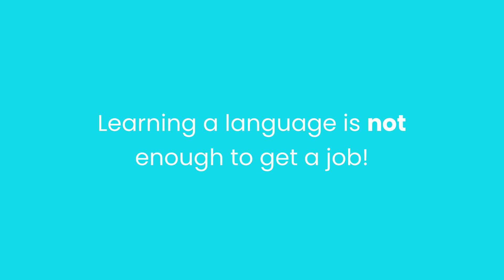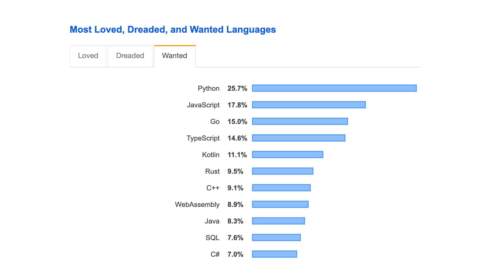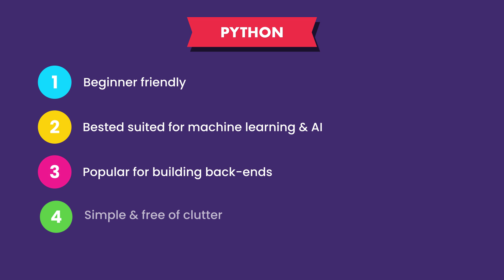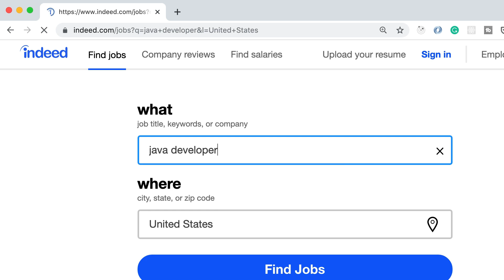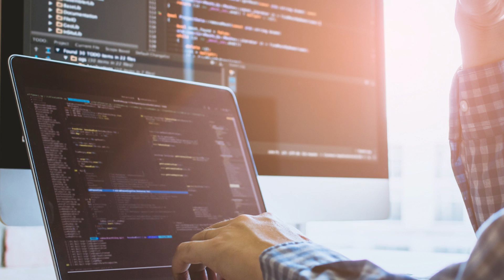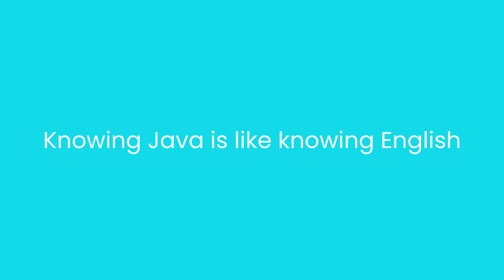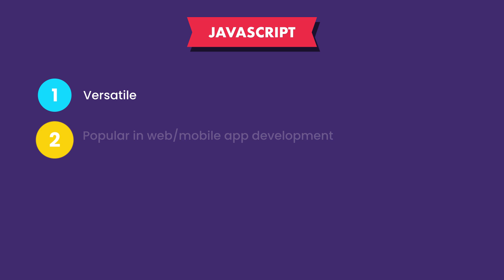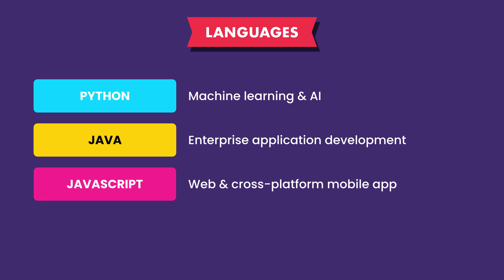Top Programming Languages in 2020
The top programming languages in 2020. If you're looking for a job in AI or web or mobile development, this video is for you.

MY FULL COURSES

MY YOUTUBE TUTORIALS